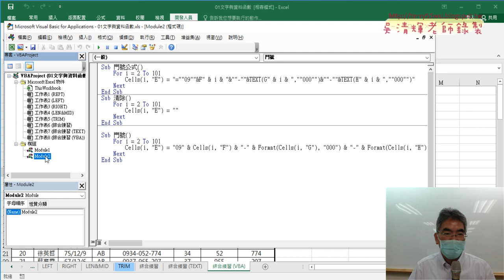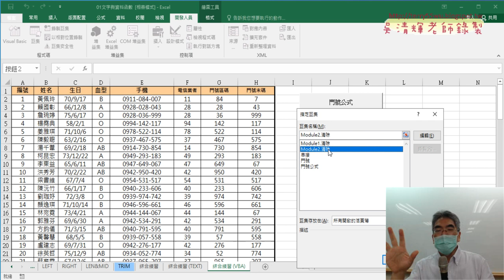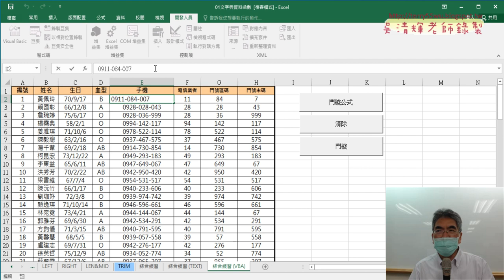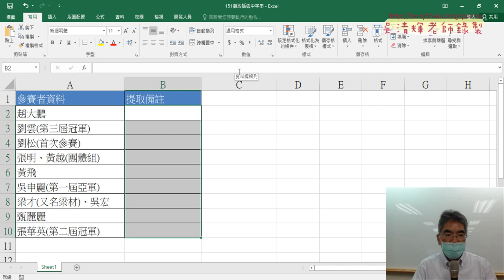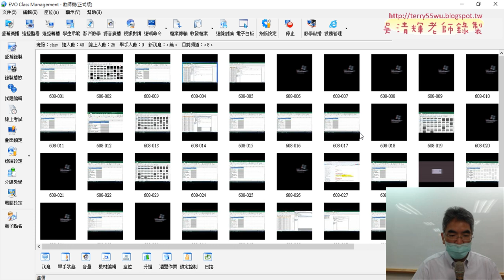06 總結門號公式VBA與練習151括弧字串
上課內容：
01_重點複習與執行錄製的巨集VBA程式
02_巨集註解與逐行執行VBA程式
03_自行撰寫VBA的SUB程序門號公式
04_增加迴圈清單範圍與串接變數
05_改為用Format函數輸出串接結果
06_總結門號公式VBA與練習151括弧字串
07_存檔為啟用巨集活頁簿與尋找括弧字串
08_用FIND與MID與IFERROR函數
09_錄製巨集與註解
10_用VBA撰寫括弧字串VBA程式
11_括弧字串直接用VBA的函數輸出結果

上課用書：
Excel VBA一點都不難：一鍵搞定所有報表
作者： Excel Home
出版社：博碩
出版日期：2013/06/26
定價：380元

吳老師  112/7/22